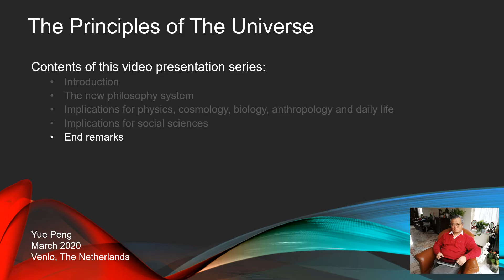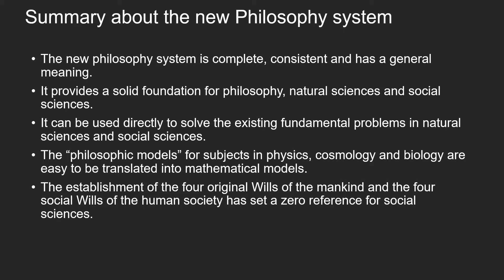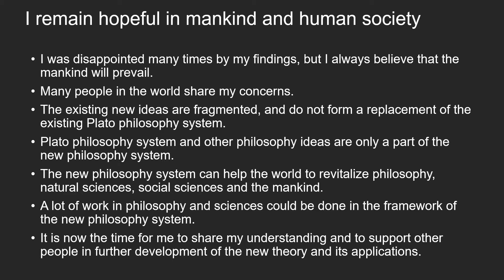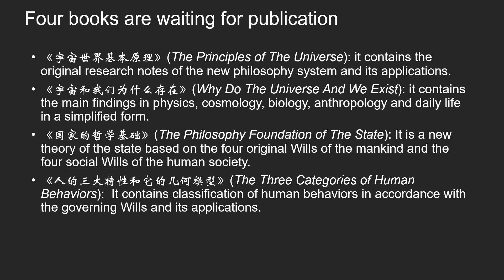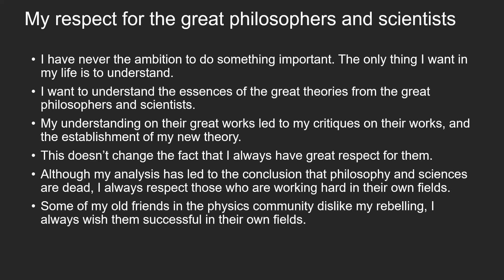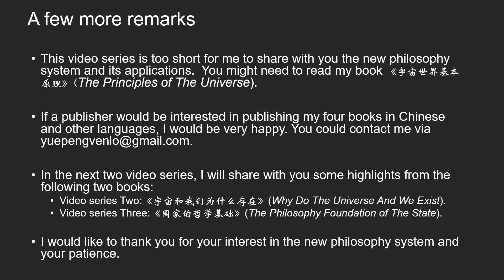Yue Peng: The Principles of The Universe | End remarks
This is Part 6 of presentation series One on my new philosophy system and its applications.
I made some end remarks. The new philosophy system is complete, consistent and has a general meaning. It provides a solid foundation for philosophy, natural sciences and social sciences. It can be used directly to solve the existing fundamental problems in natural sciences and social sciences.
I hope that a publisher would get interested in publishing my four books in Chinese and other languages.